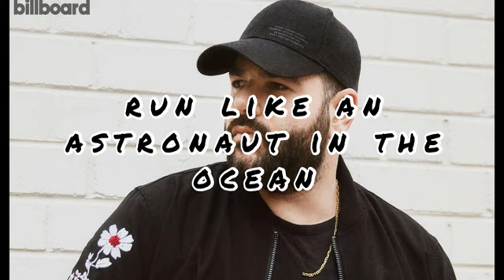Run Like Hell x Astronaut in the Ocean